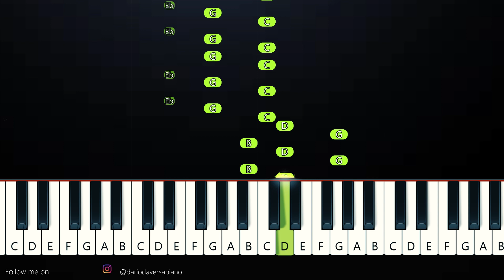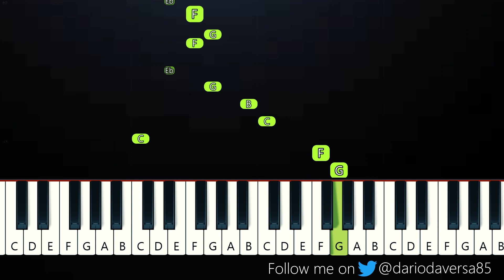Too Clergy (Sarv and Ruv duet) - Friday Night Funkin' Mid-Fight Masses (One Hand Piano Tutorial)